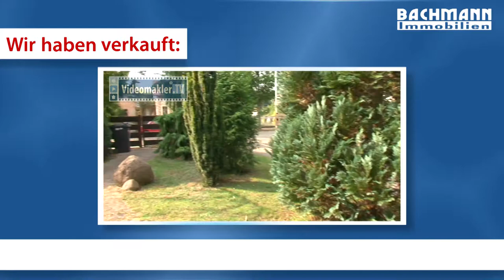Einfamilienhaus verkauft in Schöneiche bei Berlin Bachmann Immobilien Februar 2017